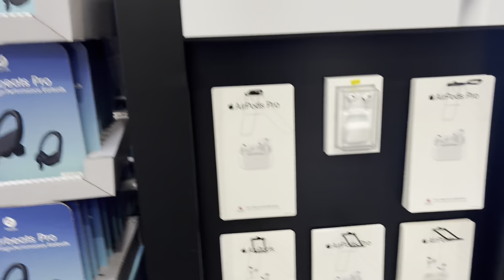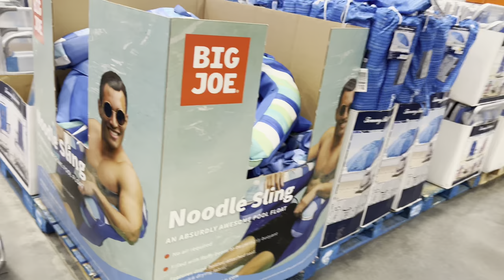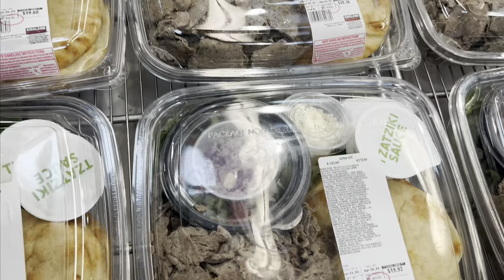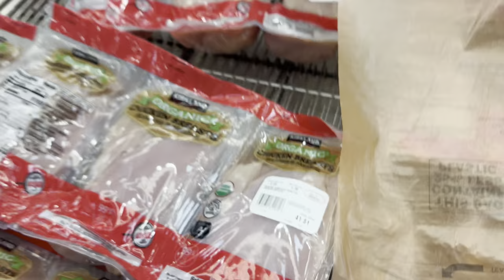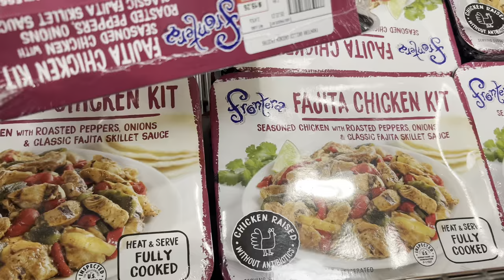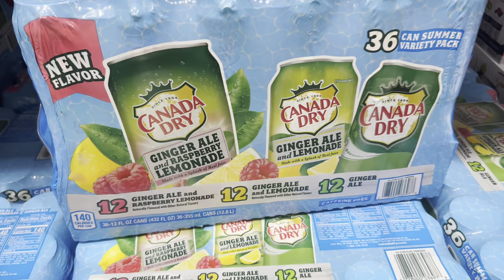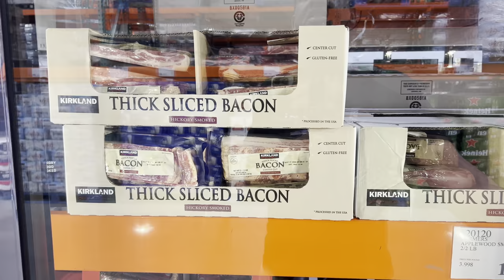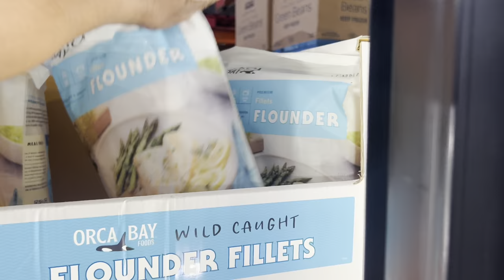COSTCO VLOG + GROCERY SHOPPING | MEECH AND MONICA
Hey y’all!